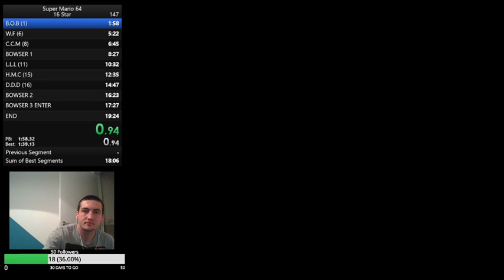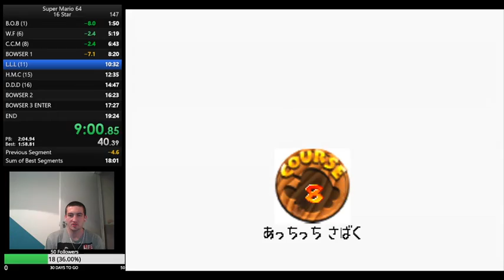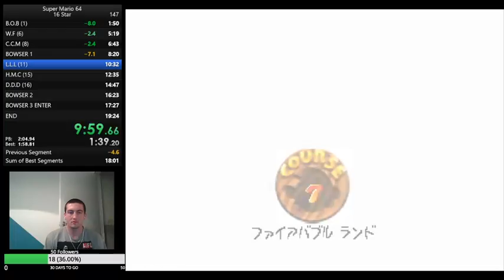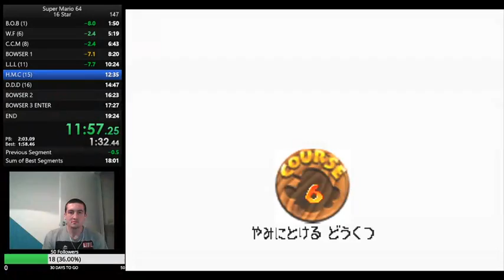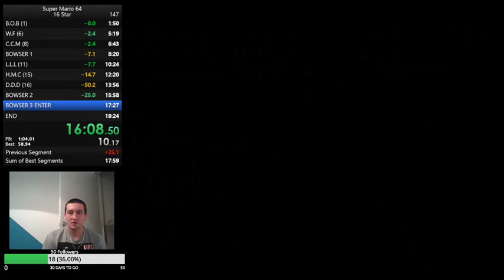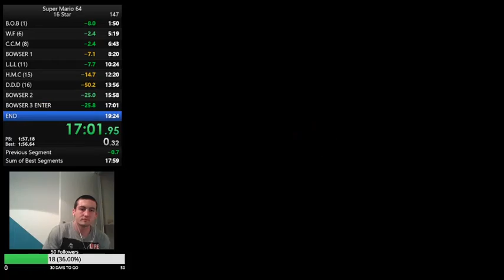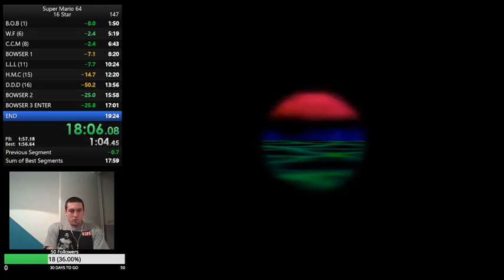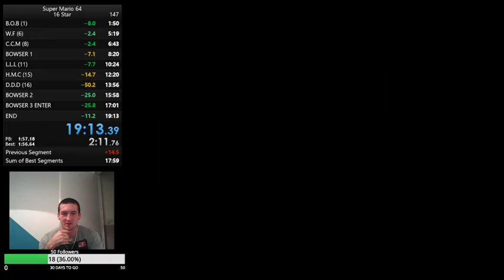Super Mario 64 - 16 Star (19:13)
Missed a bowser throw in BitFS and one in BitS, so it could have easily have been an 18:45, but I'll take it.